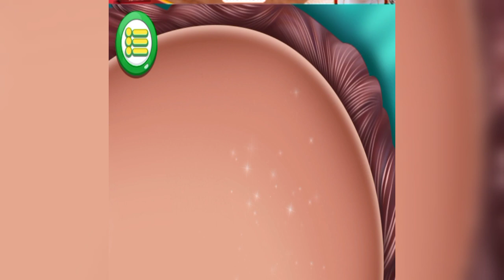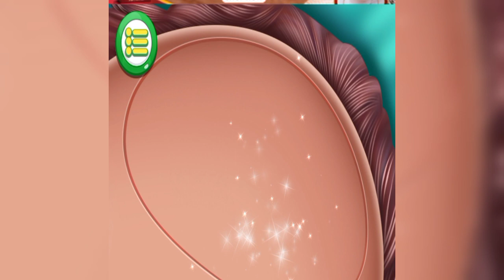Asmr brain surgery|ASMR brain treatment|asmr treatment animation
brain surgery
asmr brain surgery
asmr surgery
brain surgery asmr
asmr brain,brain asmr
brain surgeon
surgery
remote brain surgery asmr
virtual brain surgery asmr
virtual brain surgery
simulated brain surgery asmr
brain tumor surgery
brain surgeon asmr
brain,virtual brain surgery simulation asmr
brain surgery asmr video
asmr brain tingles
surgery asmr
brain massage
best brain surgeon
asmr surgery animation
brain asmr youtube
asmr brain cleaning